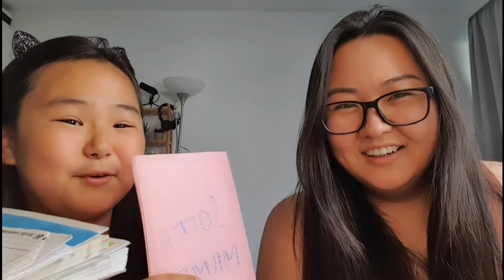AriNomi Vlog | What's in our bag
Мягмар гарагийн мэнд. Бид хоёр өөрдсийнхөө цүнхэнд гэнэтийн шалгалт хийж, 30 настай эмэгтэй болон 3-р ангийн хүүхэд цүнхэндээ юу авч явдгийг харлаа. Бас л сонин сонин юм гарч ирж байна шүү. Бурхан минь 🤣🤣